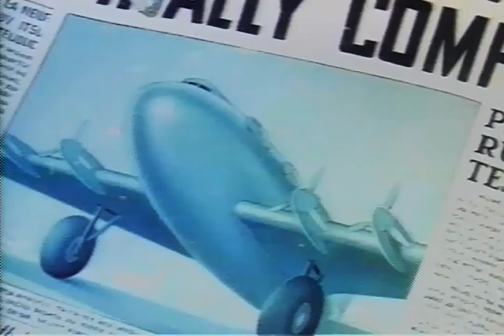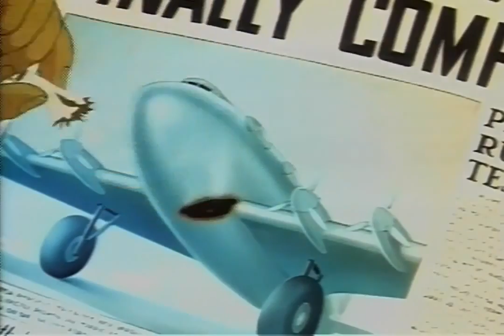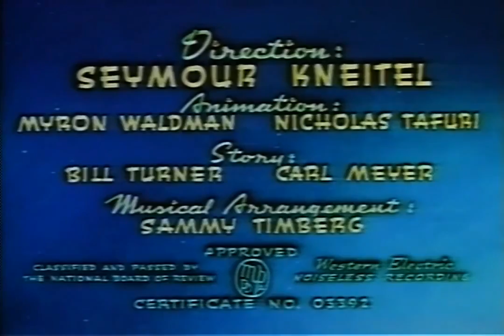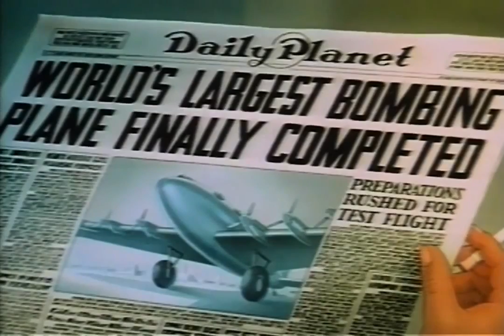Superman Japoteurs (1942 cartoon)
Japoteurs is the tenth of seventeen animated Technicolor short films based upon the DC Comics character of Superman, originally created by Jerry Siegel and .

Showdown (1942) is the eleventh of seventeen animated Technicolor short films based upon the DC Comics character Superman.Produced by Famous Studios, .

Eleventh Hour (1942) is the twelfth of seventeen animated Technicolor short films based upon the DC Comics character Superman. Produced by Famous .